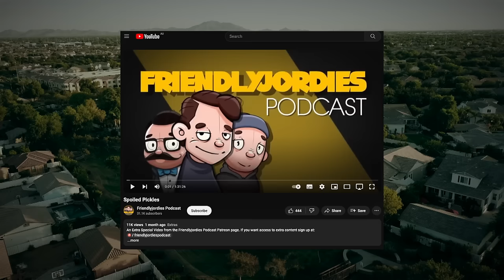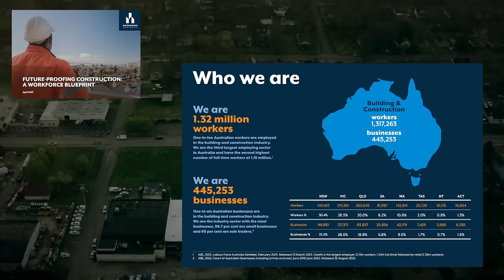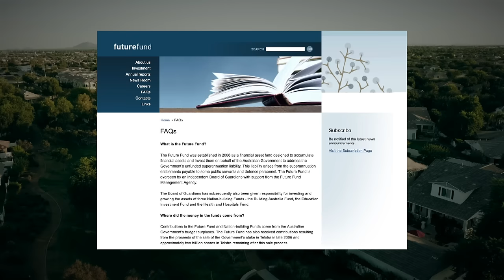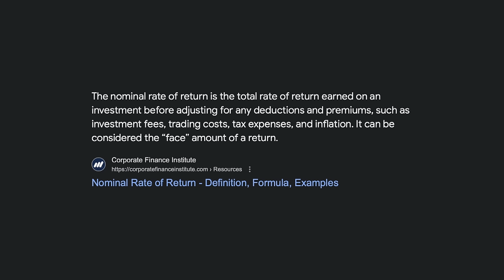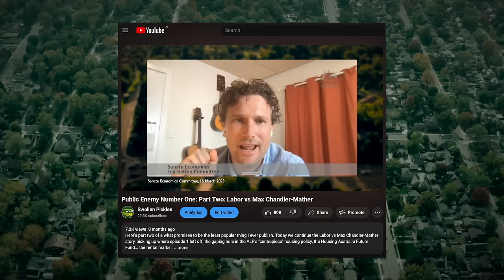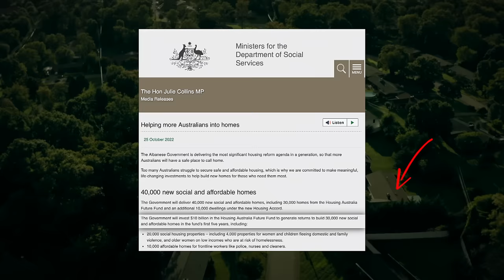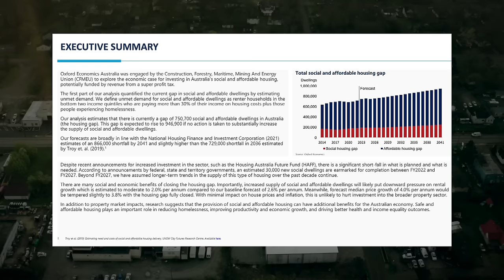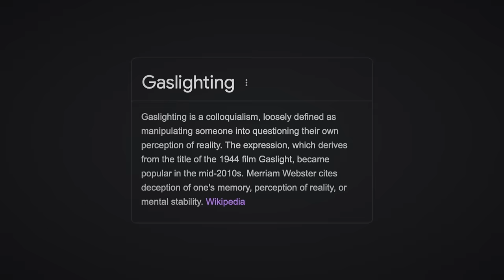That time I was schooled by FriendlyJordies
I think it was around October 2023 I started to get some messages from people asking if I'd seen the FriendlyJordies video of him ripping in to me for an hour and a half. I hadn't, but I have now, or most of it anyway. The video/podcast was a look at a video I'd done late August, in turn taking a look at a video Jordan had put out in support of the HAFF, a video I'd have completely ignored had he not spoken about the HAFF in such glowing terms it made me question reality itself.

Anyway, it's taken me quite a while to get around to this one, and it's quite long, so I don't expect many people to get through it. But if you're one of the few, well played.

00:00 Introduction
02:00 Have I ever been a fan?
05:44 Jordan had two big big arguments
17:30 Assumptions
18:54 Why did I assume the HAFF was set up with borrowed money?
24:01 Why did I refer to the MRFF originally?
30:52 Fees and such
34:22 Futures funds for beginners
38:28 Assuming everything’s free? Really?
39:08 When Pork Barrelling is ok
40:19 Not my idea, but still worth considering
46:06 The part where I’m torn to shreds for daring to do actual research on a subject
53:17 The point is that the Government aren’t building
56:01 The Labor Conference
58:20 I never expected a summary of the submissions to be so contentious
01:02:53 CFMEU
01:11:53 The End